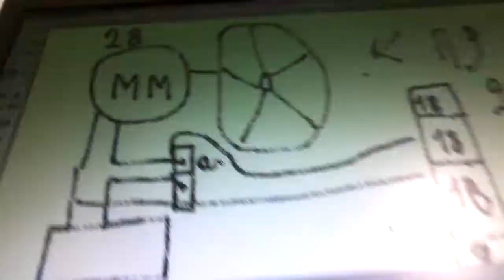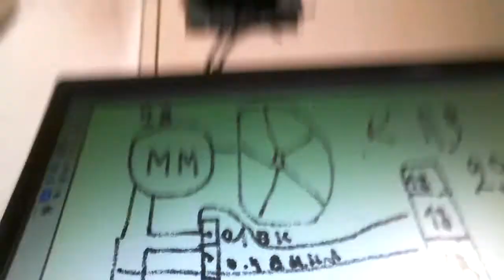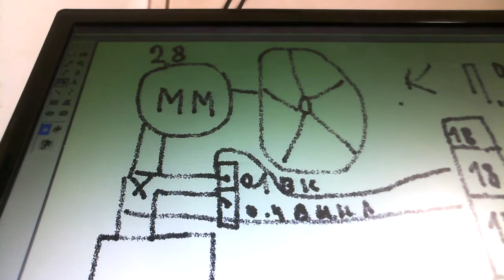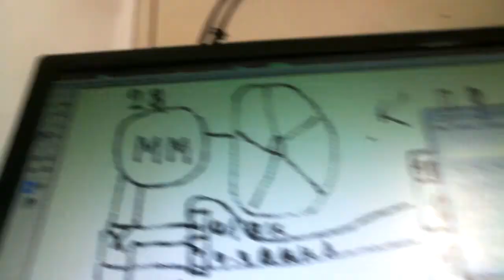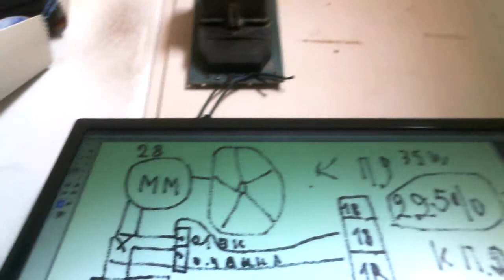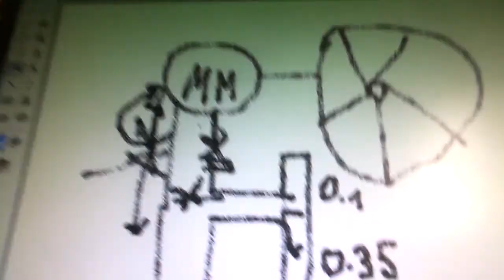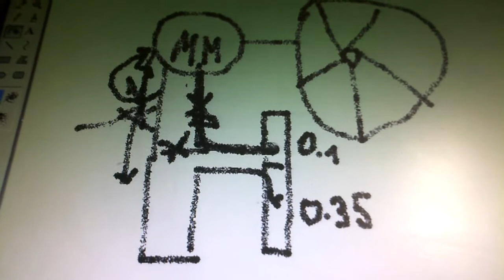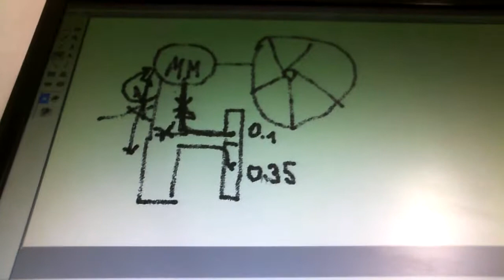БТГ Инерциод КПД 225%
Помогите каналу

Опытный образец который показывает что схему это можно собирать хоть сегодня она рабочая